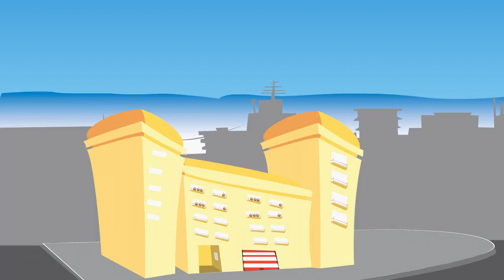Animacion de personajes,series,cartoons,guiones.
Animacion de personajes,series,cartoons,guiones,tutoriales,videos explicativos etc.